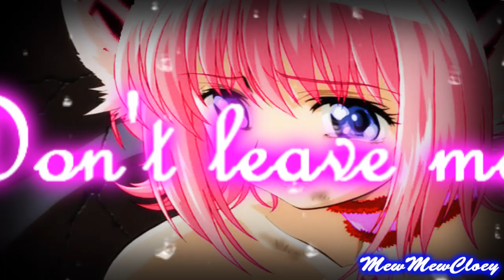Kikyo & Ren ~ Bury Me Alive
a random boredniss video xD
I just wanted to make a video with the song I was thought it would fitt those 2 pretty good = )